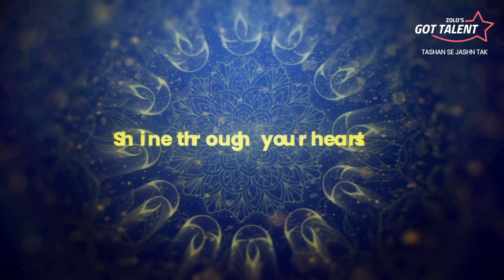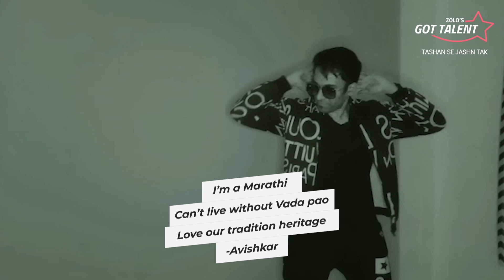Zolo's Got Talent: Diwali Special Video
Check out this special video by the contestants of Zolo's Got Talent.

About Zolo’s Got Talent:

A one-of-a-kind online talent hunt to find and showcase the talent & tashan of Zoloites! 40 talented contestants from all over India perform for you every week, and battle it out on the virtual stage, to be crowned as the Zolo Superstar. Vote for your favourite Zoloites by clicking the like button before the voting deadline.

New Videos up on YouTube every Monday!

About Zolo:

India’s #1 coliving company that specialises in beautifully designed, personalised & community- centric coliving spaces!
For stress-free living with people who get you, log